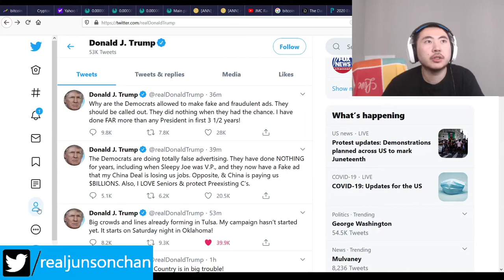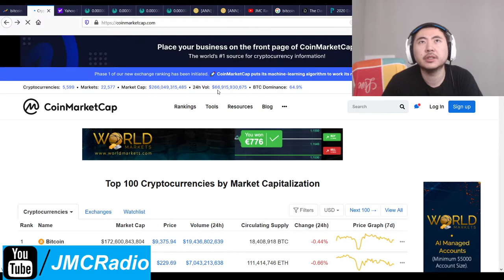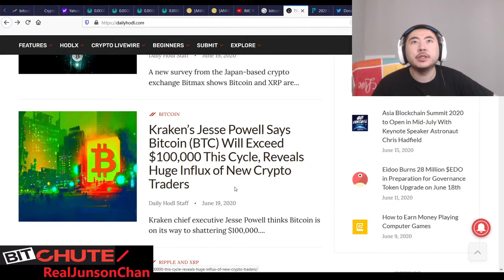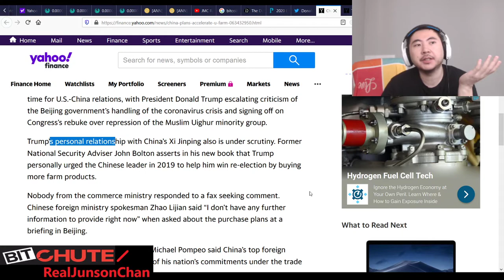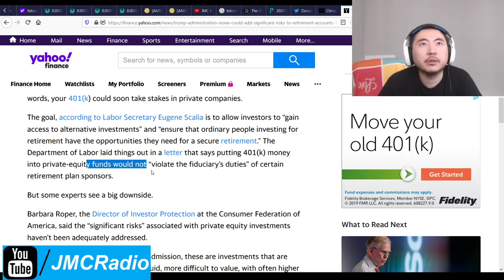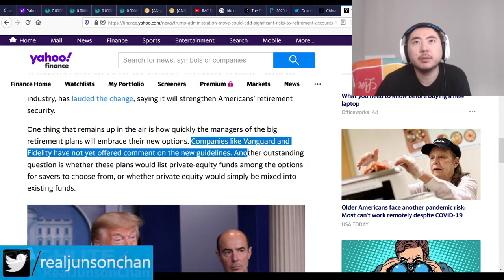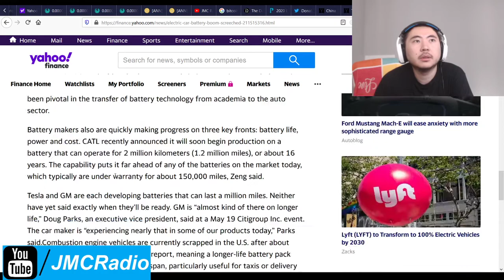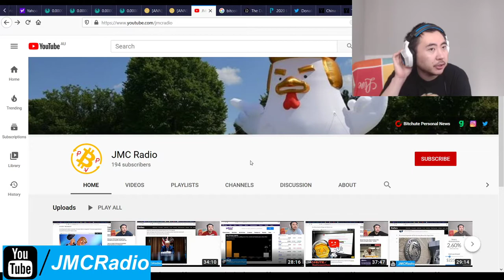Bitcoin Clown World #446 - Markets Up Slightly Battery Innovations Coming 401k's Can Now Take Risk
Starting next week if there isn't any real news to cover I will create an investor's checklist to supplement my first video. This should improve people's chances to succeed in investing in general and proof of staking of course.

I definitely look forward to buying a tesla for sure.

Bitcoin Mining Altcoins (Proof Of) staked:

404 Coin - 404% APR
2x2 Coin 1% APR Daily Forever